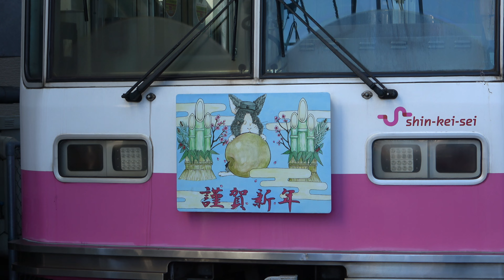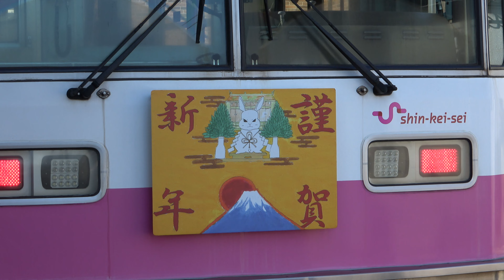【令和5年謹賀新年ヘッドマーク編成】新京成8800形 8805F｜船橋北高校 2023年1月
[新京成電鉄] 毎年恒例の謹賀新年オリジナルヘッドマークを掲出した列車が、元旦から15日までの間前後に掲げて運行されました。今年は8805編成に掲出されて運行されました。

毎年手書きのイラストが描かれており、今年は「卯(うさぎ)年」にちなんだオリジナルのイラストが、千葉県立船橋北高校の生徒によるデザインで描かれました。

掲出期間が約2週間と短く、今年は1日しか撮影機会がありませんでしたが、なんとか新京成沿線で撮影することができたので良かったです。

[2023 Shin-Keisei Happy New Year Headmark Formation] Shin-Keisei 8800 Type 8805F
[Shin-Keisei Electric Railway] The trains with the annual Happy New Year original headmarks ran from New Year's Day to the 15th. This year, it was posted and operated in the 8805 formation.
Hand-drawn illustrations are drawn every year, and this year an original illustration named after the Year of the Rabbit was drawn by a student from Funabashi Kita High School.